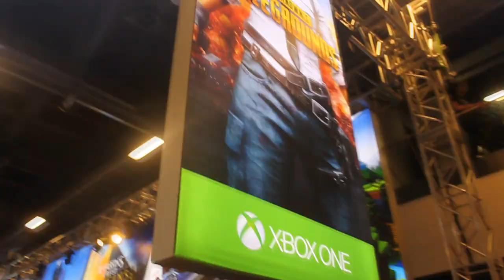VLOG #3 -GİST 2018-Jahrein - Pintipanda - Levo - UnlosTv - İchbindirencan ve dolusuyla oyun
Bol bol youtuber ve yayıncı gördüğümüz GİST 2018 maceramızı sizlerle paylaştık bu videomuz da. Kurgu : İnan Tok